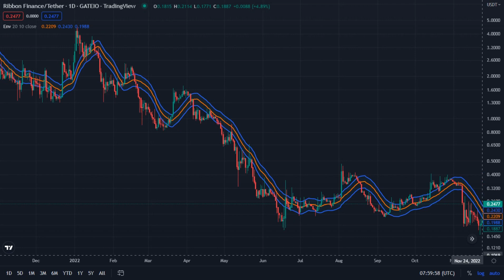RBN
Ribbon Finance / Tether - Gateio (TradingView)